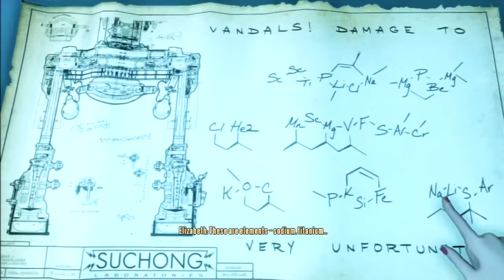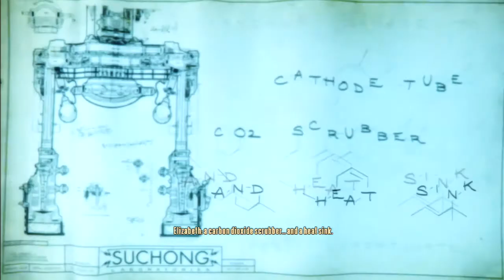Let's Play Bioshock Infinite: Burial at Sea (Blind) Ep. 10: Gather the Components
I feel like I did something like this recently. Only as a pirate, and not in a frightening atmosphere.